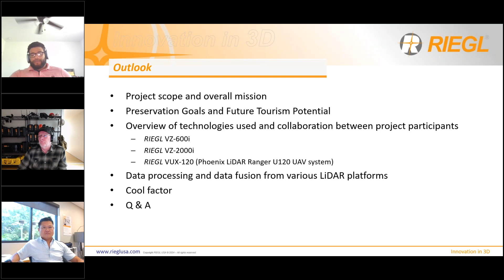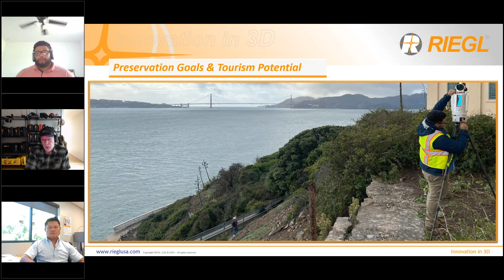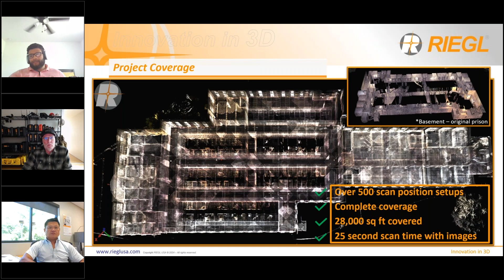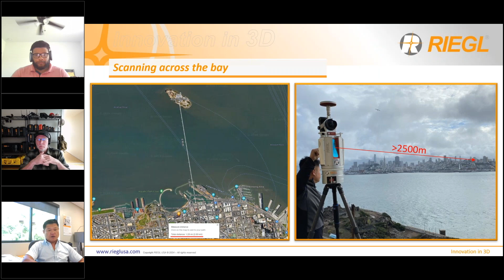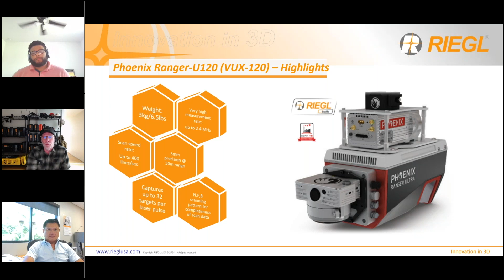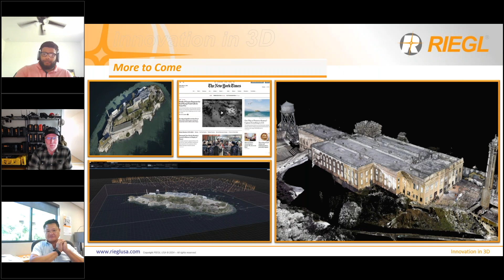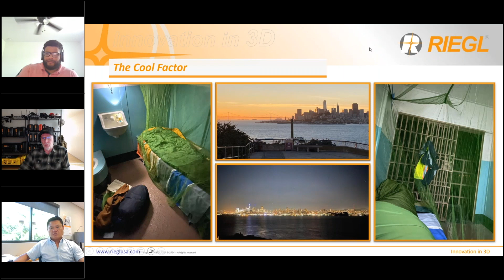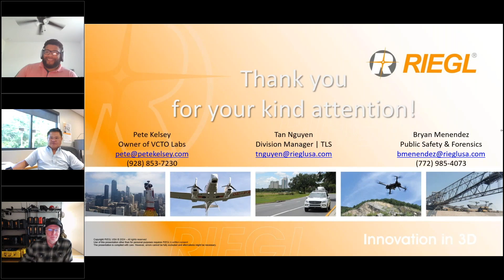An Amazing LiDAR Expedition to Alcatraz - Through the Eyes of RIEGL Technology, by Pete, Tan, Bryan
Tan Nguyen and Bryan Menendez with RIEGL USA, and Pete Kelsey from VCTO Labs present: “An Amazing LiDAR Expedition to Alcatraz – Through the Eyes of the RIEGL Technology". Watch as this webinar highlights: project scope and overall mission, preservation goals and future tourism potential, overview of technologies used and collaboration between project participants, VZ-600i terrestrial scans of the interior of the prison, VZ-2000i terrestrial long-range scans of the exterior of the premises, data processing and merging of the various data sets for one complete deliverable, and fun tales of the RIEGL team staying overnight and being “locked up”.